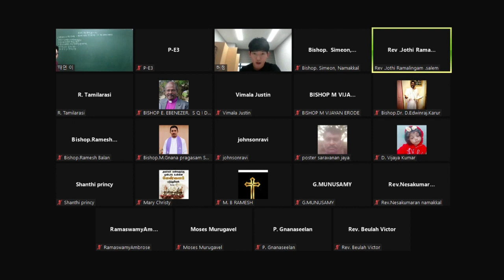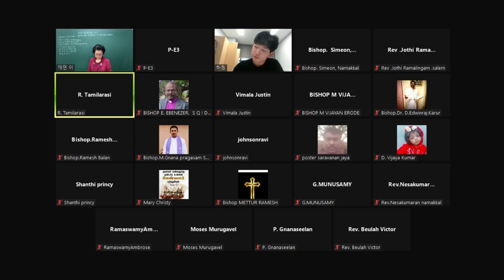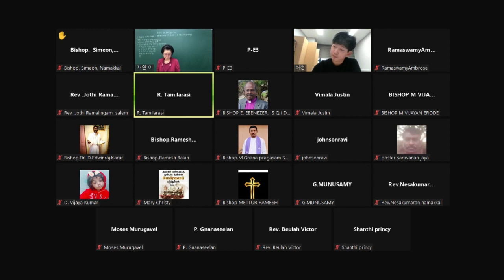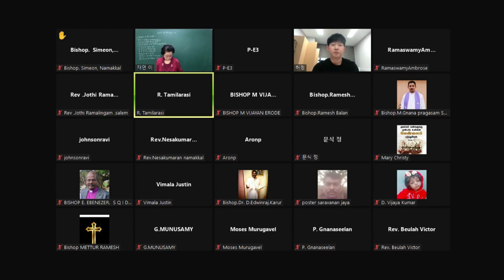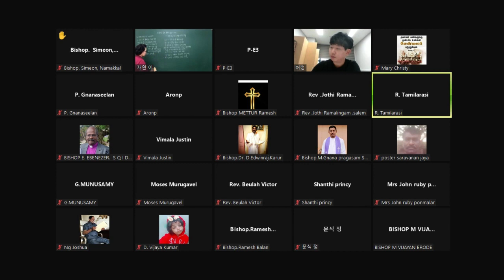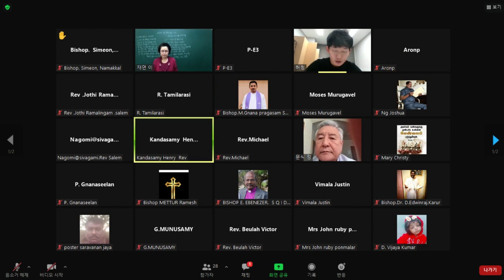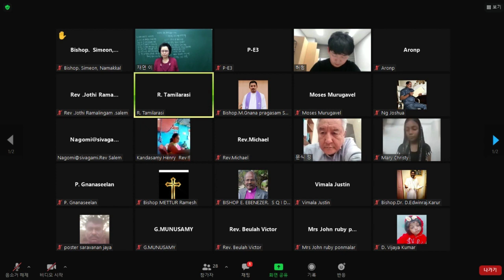21 10 6 South India pastor's wife's evangelism school